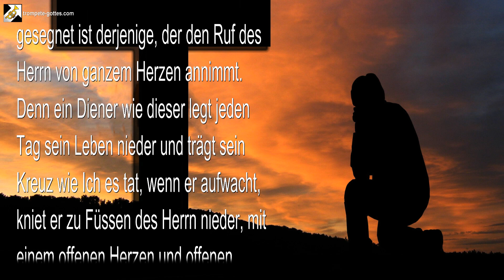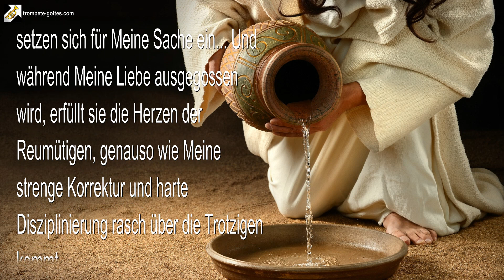Rhema 05.12.2022 ❤️ Den Ruf des Herrn annehmen... Worte der Weisheit von Jesus Christus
85. DEN RUF DES HERRN ANNEHMEN

Es gibt keine grössere Liebe, als sein Leben für ein anderes hinzugeben, und gesegnet ist derjenige, der den Ruf des Herrn von ganzem Herzen annimmt. Denn ein Diener wie dieser gibt jeden Tag sein Leben nieder und trägt sein Kreuz wie Ich es tat, wenn er aufwacht, kniet er zu Füssen des Herrn nieder, mit einem offenen Herzen und offenen Händen... Und an diesem Diener erfreut sich Meine Seele.

Denn die Diener des Allerhöchsten setzen sich für Meine Sache ein... Und während Meine Liebe ausgegossen wird, erfüllt sie die Herzen der Reumütigen, genauso wie Meine strenge Korrektur und harte Disziplinierung rasch über die Trotzigen kommt...

Denn Meine Wege sind keine menschlichen Wege ... Ich tue, was für Meine Kinder richtig ist, und das, was für jedes einzelne am nötigsten ist, damit jedes zu seiner Zeit zu Mir kommen kann... ICH BIN DER HERR.